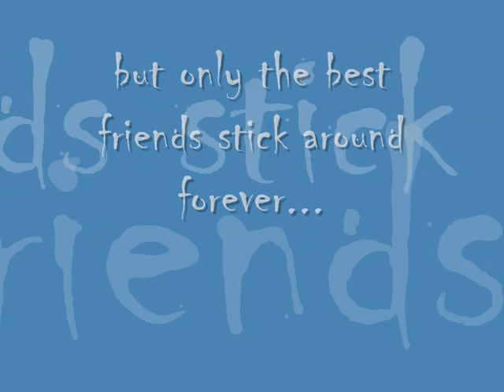MRCE DOCUMENTARY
Just little something about our time in Engineering